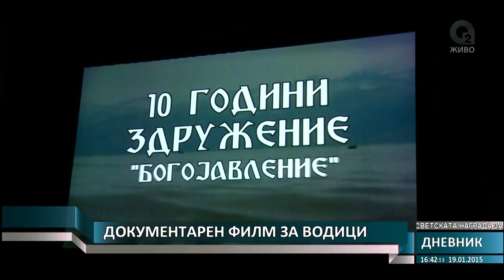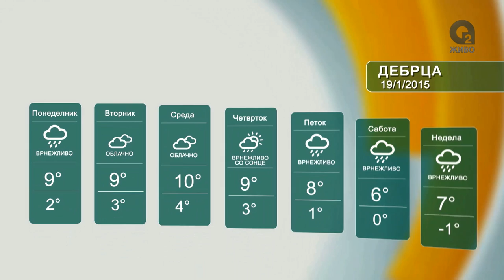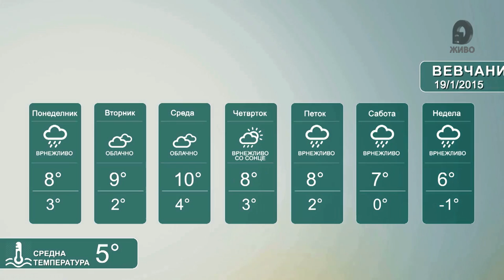О2 ДНЕВНИК 1 19.01.2015